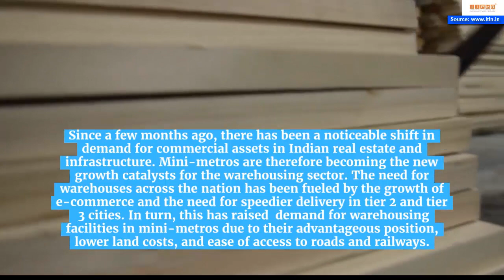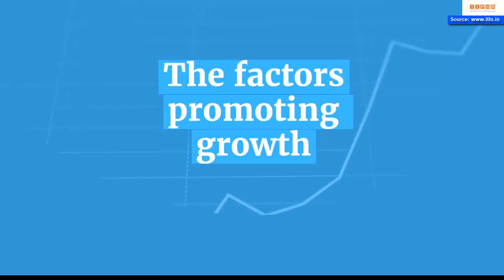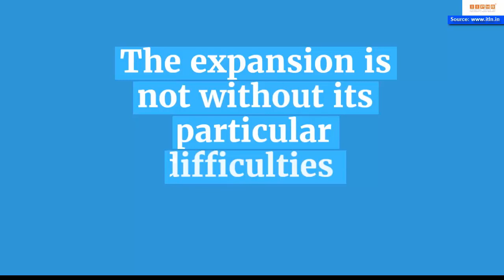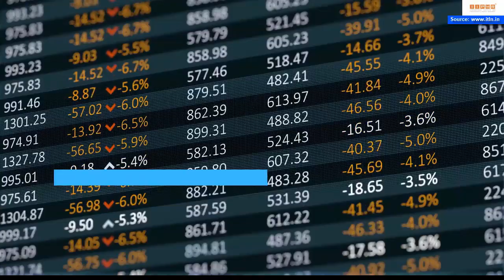Mini Metros are prominent in the revolution in Warehousing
Are you ready for a Recession with your Supply Chain